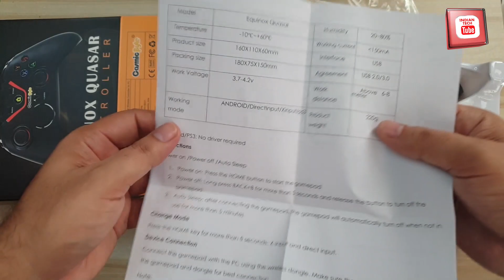CosmicByte Equinox Quazar Controller Unboxing and Review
In this video we will unbox Cosmicbyte equinox quazar controller and compare with with Livetech gpw01 wireless controller and motorola controller. Price of this controller is around 1800.

Link to Buy Cosmic Byte Equinox Quasar Wireless Gamepad with Macro Buttons

Link to Buy Live Tech Yo!Man Wireless Smart Gamepad with Bluetooth Dongle

My Mic:
Boya BY M1
Voiceover mic: